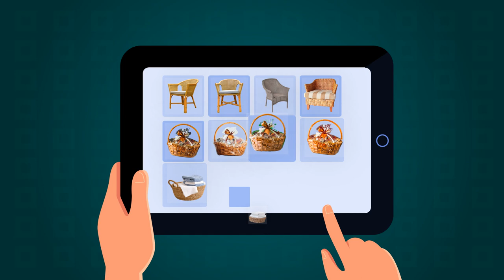Bikin Iklan Tahu saus pedas manis, Tahu sumedang, Tahu krispi saus BBQ, Tahu telur puyuh,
Jasa Edit Video Promosi / Bikin Iklan Tahu saus pedas manis, Tahu sumedang, Tahu krispi saus BBQ, Tahu telur puyuh, atau

Daftar Isi
00:00 - Cara Edit Video Iklan Tahu sambal pedas, Tahu sambal terasi,
00:10 - Contoh Iklan Promosi Tahu siram kecap, Tahu siram bumbu kacang,
00:30 - Contoh Video Promosi Tahu siram bumbu rujak, Tahu siram bumbu gulai,
00:40 - Contoh Konten Branding Tahu siram bumbu kari,
00:50 - Cara Promosi Branding Tahu siram bumbu rendang, Tahu siram bumbu rawon